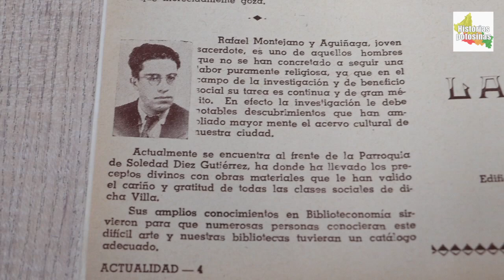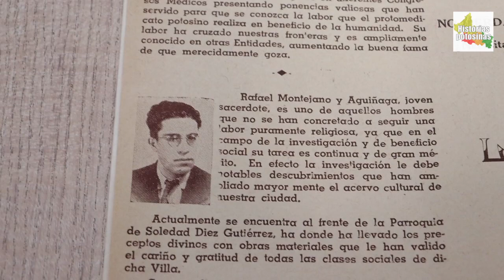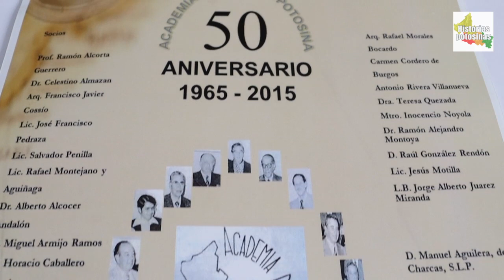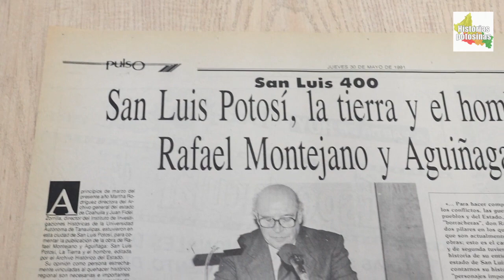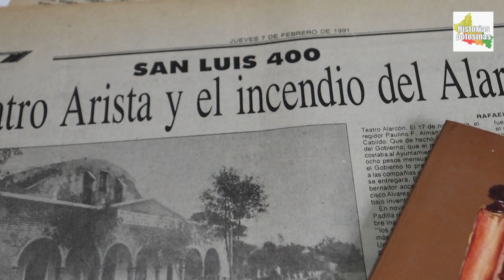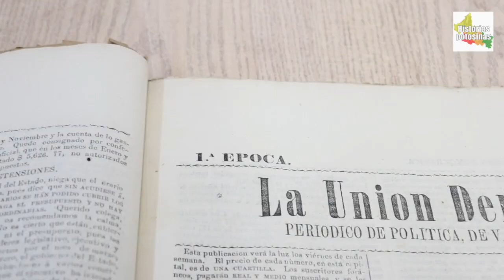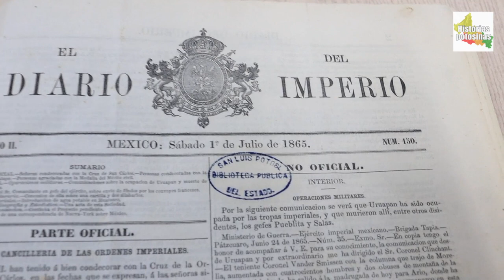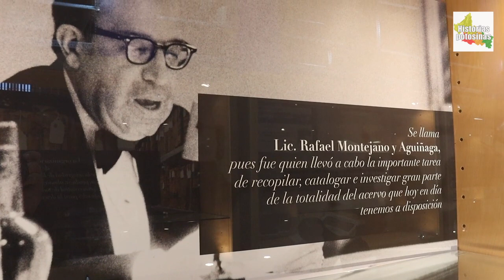El Lic. Rafael Montejano y Aguiñaga - Su legado histórico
Parte de la vida del Padre Montejano
Edición : Omar Méndez